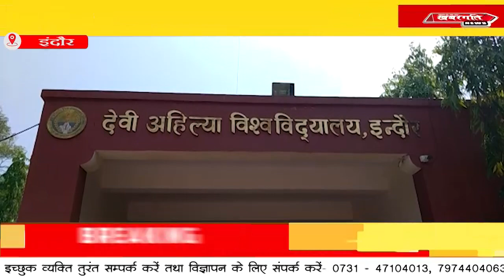इंदौर - विश्वविद्यालयों की जमीनों पर अवैध कब्जा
खंडवा रोड स्थित देवी अहिल्या विश्वविद्यालय की अध्यायन शालाओं के पास करोड़ों रुपए की लागत की जमीन है। जमीनों पर बाउंड्री वॉल नहीं बनाई गई है जिसके कारण कई राजनीतिक संरक्षण प्राप्त रसूखदारों ने अवैध रूप से कब्जा कर लिया है।

इसी मामले को लेकर मंगलवार को कॉन्ग्रेस कमेटी के अनूप शुक्ला और तेज प्रकाश राणे के नेतृत्व मैं कांग्रेसी देवी अहिल्या विश्वविद्यालय पहुंचे और कुलपति को ज्ञापन दिया। इस दौरान कांग्रेसियों का कहना था कि अवैध कब्जों को हटाया जाए और सन 2000 में जारी हुए नक्शे को सार्वजनिक किया जाए ताकि मामले की जांच कर कार्यवाही हो सके।